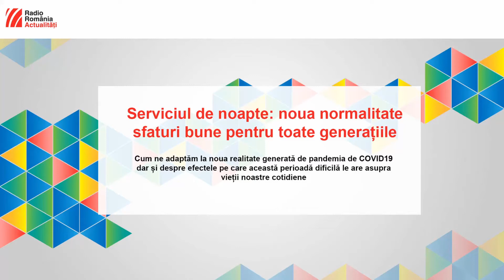Noua normalitate - sfaturi bune pentru toate generațiile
Cum ne adaptăm la noua realitate generată de pandemia de COVID-19 dar și despre efectele pe care această perioadă dificilă le are asupra vieții noastre cotidiene. O discuție cu doctorul psiholog Gabriela Enea și Radu Țincu, medic primar toxicolog.